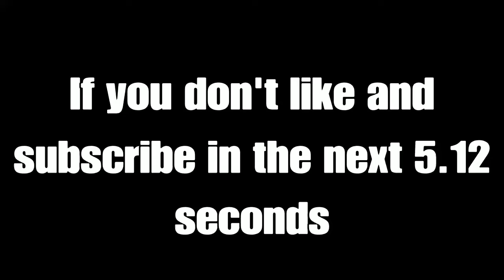Incredible Hulk GOES INSANE (FULL FIGHT)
UFC4